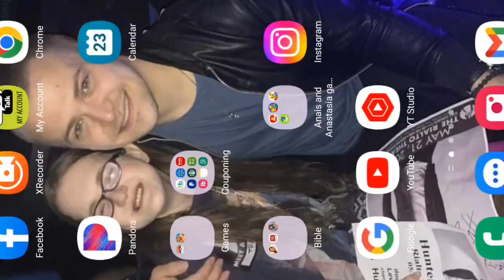Gardening Like a Boss Webkinz Classic